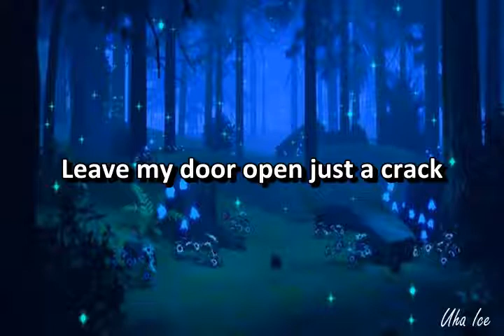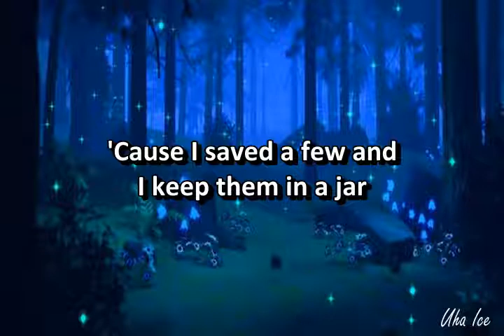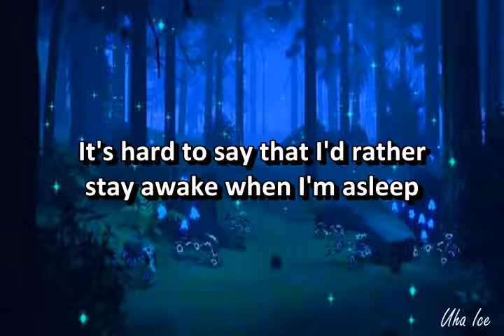Owl City - Fireflies (Lyrics)